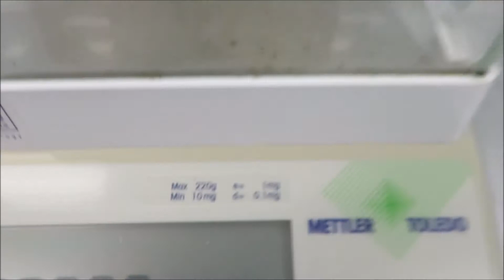Mettler Toledo AB204 S Analytical Balance for Sale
Mettler Toledo AB204 S Analytical Balance is available from The Lab World Group.